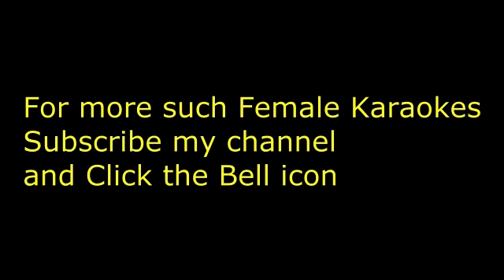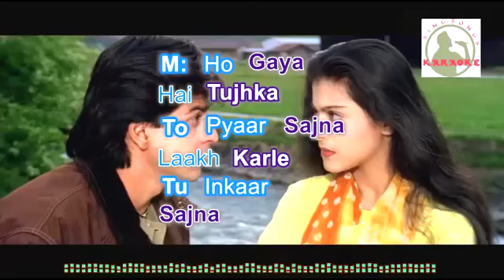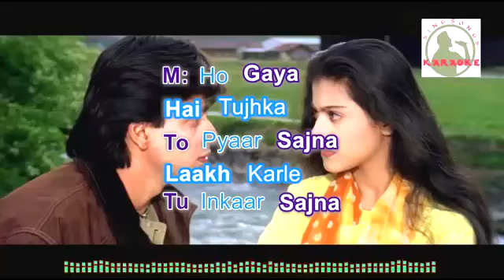HO GAYA HAI TUJHKO TOH PYAR SAJANA- KARAOKE for Female SINGERS.. Good Quality.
Film - Dilwale Dulhaniya Le Jaayenge, Original Singer - Undit Narayan, Lata Mangeshkar

This is posted only for Learning and educational  purposes. Neither I have intentions to violate copyrights nor have any commercial interest in this upload.